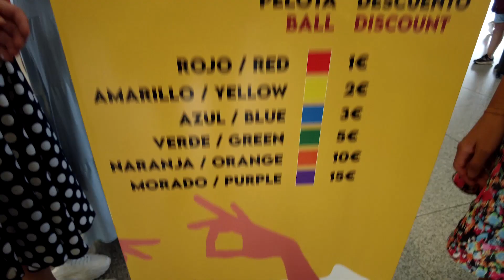Campaña "Feria de Málaga" | AENA | Agencia Rodrigo